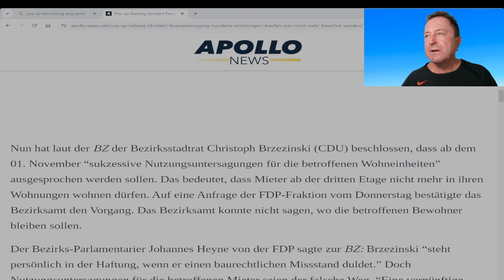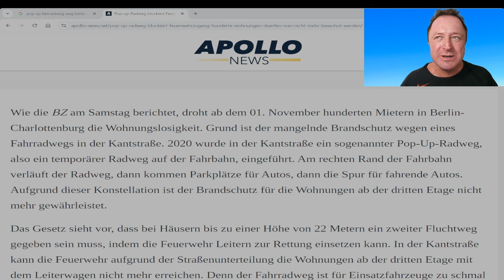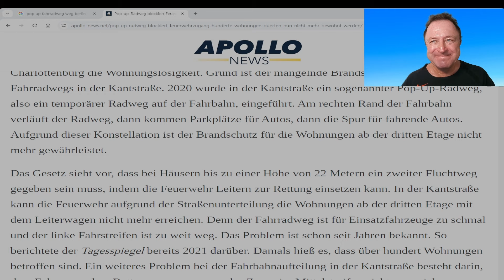Wegen Radweg müssen Mieter raus aus ihren Wohnungen!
Unglaubliches rot-grünes  Politikversagen in Berlin!